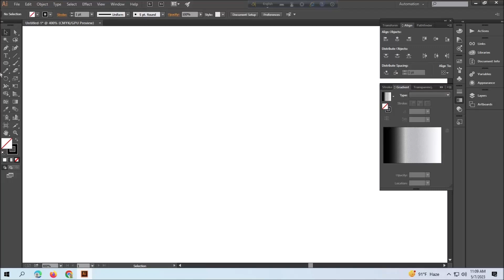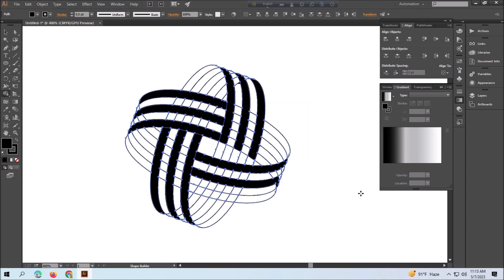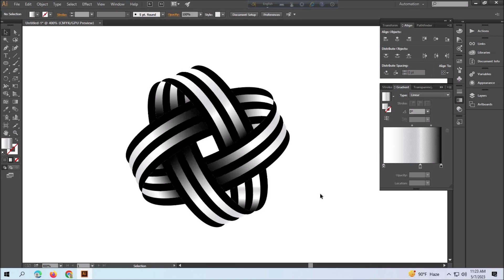Mark Bloom Logo Design Easiest Techniques For all in Adobe Illustrator